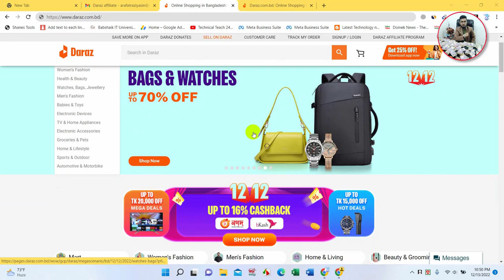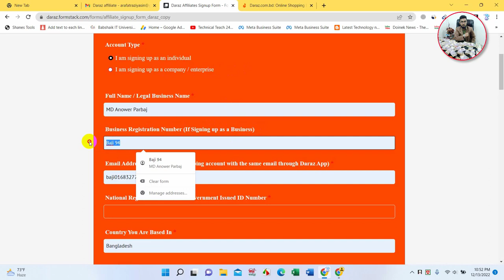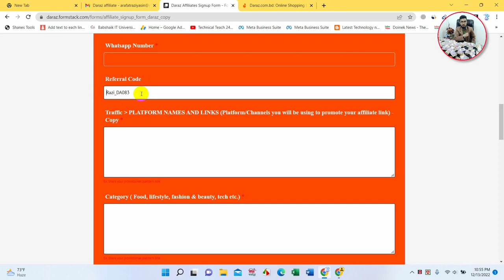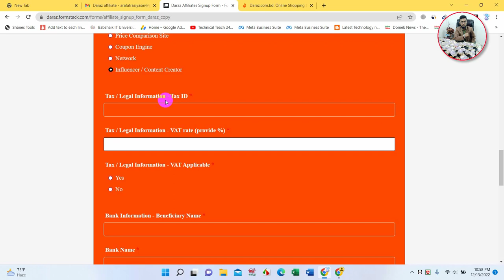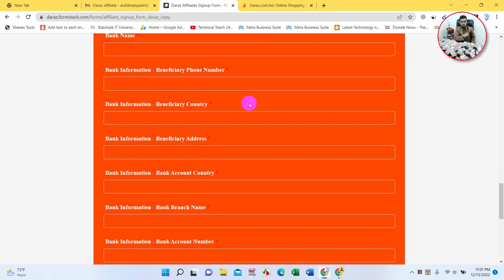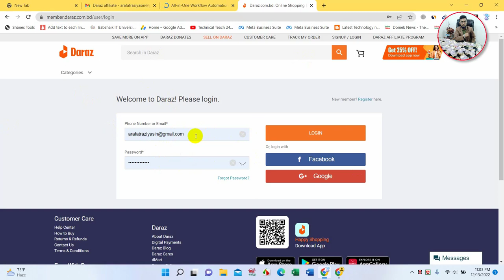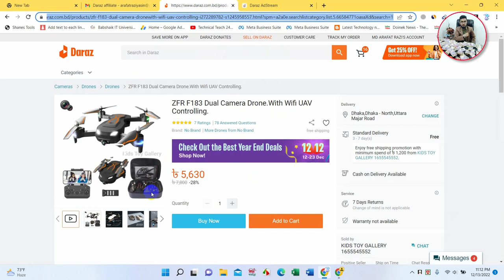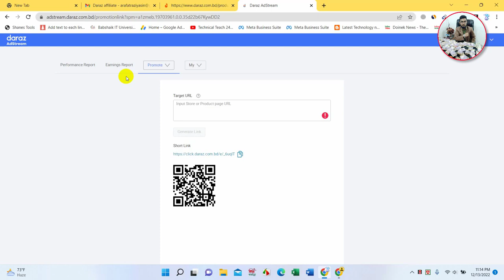🔥 Daraz affiliate marketing A to Z Guideline | Daraz affiliate program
🔥 Daraz affiliate marketing A to Z Guideline 2023 | Daraz  affiliate program | Affiliate Marketing | Daraz | 2023

ArafatRazi TechnicalTeach24Pro Daraz affiliate marketing,daraz affiliate program,daraz affiliate marketing,
affiliate marketing,daraz affiliate marketing 2022,daraz affiliate program 2022,
affiliate marketing for beginners,daraz affiliate program in pakistan,daraz,
daraz affiliate,daraz affiliate sign up,daraz affiliate marketing bd,
how to start affiliate marketing,daraz online shopping,
how to join daraz affiliate program,daraz affiliate marketing in pakistan 2022,
how to use daraz affiliate program,earn money online,daraz affiliate marketing 2022,
what is affiliate marketing,affiliate marketing tutorial,daraz affiliate account,
make money online,affiliate,daraz.pk,daraz se paise kaise kamaye,
daraz affiliate marketing account,
affiliate marketing 2022,earn money,affiliate marketing 2022
online Income bd, online Income bangla, online Income  bd payment bkash, online Income  YouTube Channel,
online Income  2022, online Income app, online Income site,online Income  source, online Income  24,  online Income app 2022,
 online Income  today, online Income  bd payment bkash 2022,
online Earning, Online Earning 2022, Online Earning bd, Online Earning without investment, Online Earning app, Online Earning tips,
 Online Earning money, Online Earning app  without investment, Online Earning solution, Online Earning website 2022,
Online Earning site, Online Earning Student, Online Earning games, Online Earning ideas,